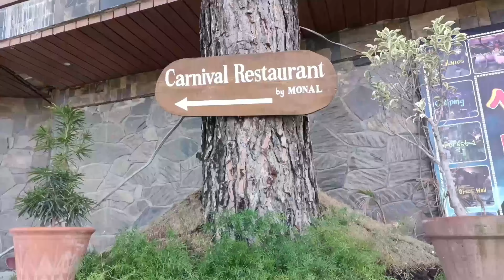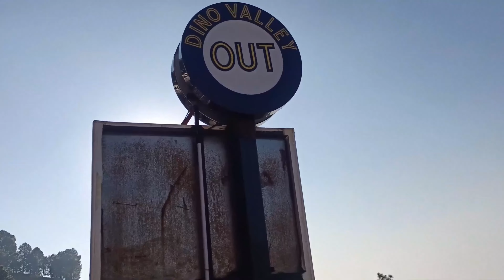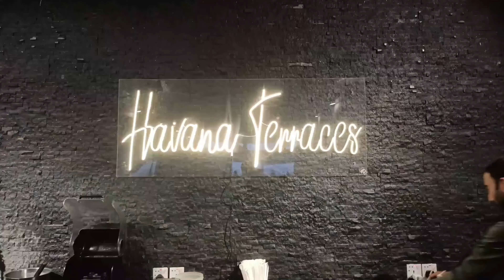Family Trip to the World's Most Beautiful Capital Islamabad ICT | DINO Valley | TWZ